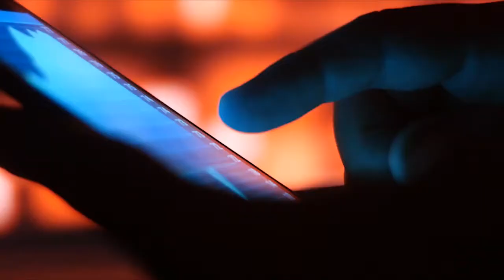Ricoh GR III the most effective Camera you must Have With You 2020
The new GRIII is meant for professional, semi-professional, and enthusiast photographers, primarily those specializing in spontaneous street snaps. The GRIII is driven by four main concepts- high image quality, quick response, always evolving, and portability. once you carry the GRIII you never compromise quality for portability. The new GRIII further expands on the massively popular GRII by upgrading several elements including the lens and sensor. This has created a picture with exceptional color and determination. The new intuitive touch screen allows for easier operability to capture spontaneous moments in life. The GRIII is going to be the camera you will not leave home without!
Recommended software:
* Adobe Photoshop CC
* Adobe Illustrator CC
* Adobe InDesign CC
* Adobe Acrobat Pro
* Adobe After Effects CC
* Adobe Premiere Pro CC
* Adobe Audition CC
* Adobe Creative Cloud
* Sony VEGAS Pro

streetphotography